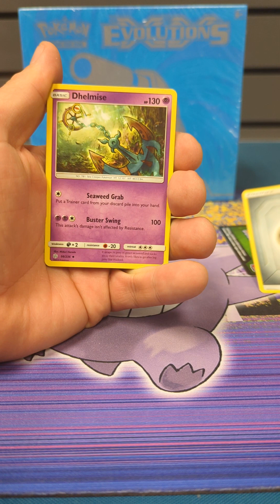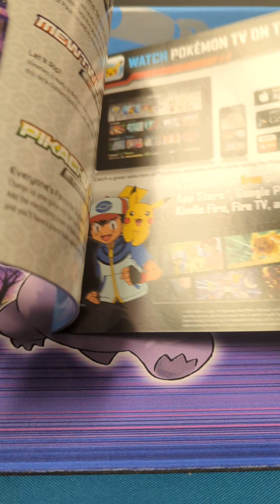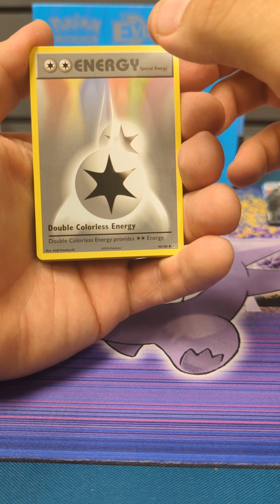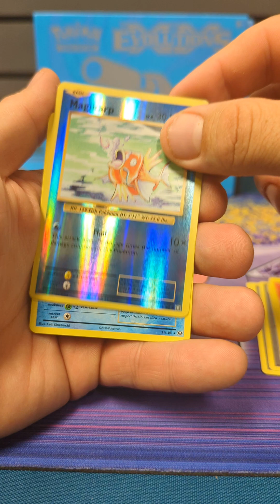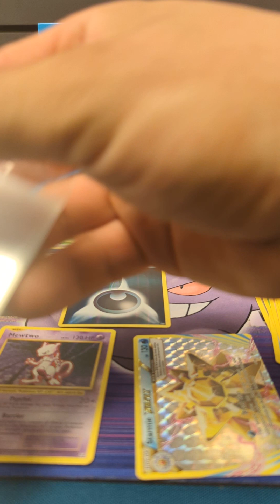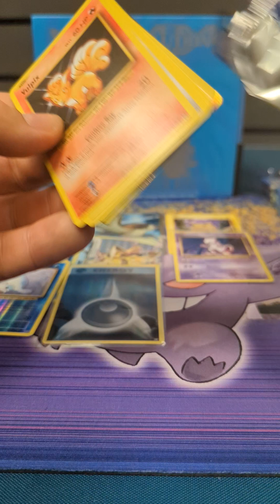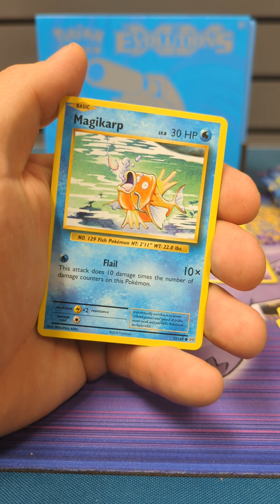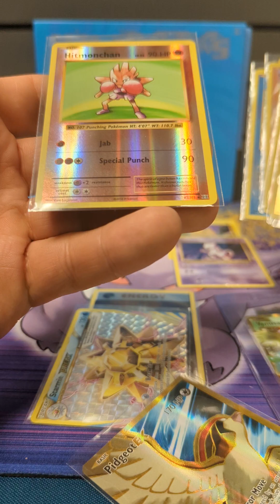Opening 2016 XY evolutions etb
what's up Pokemontube ! first timer for the rip video haha be nice, huge huge card collector pokemon collector just hope you enjoy ! Brutalized Rips